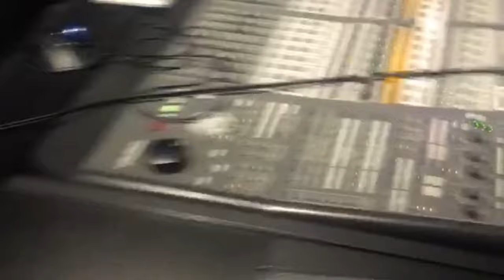Studio Series: NOURI w/ !llmind (Episode 1)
Episode 1: NOURI w/ !llmind, Tony Arena and Sian McMullen

Shot by: Karen Marseille